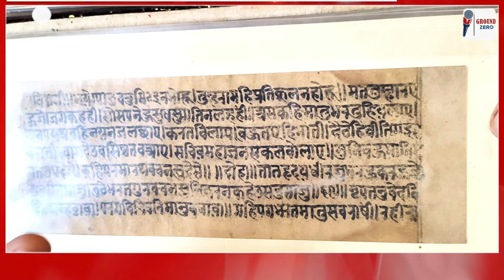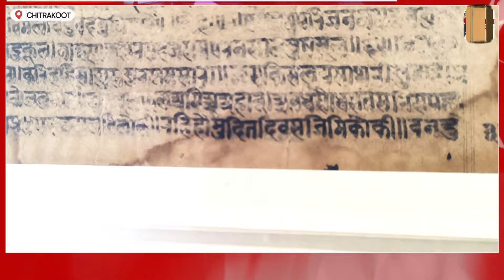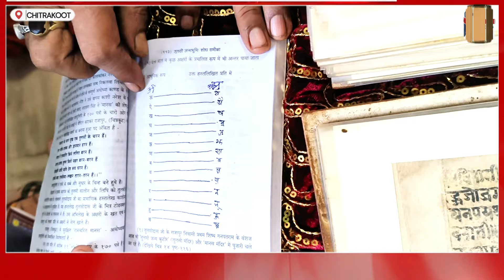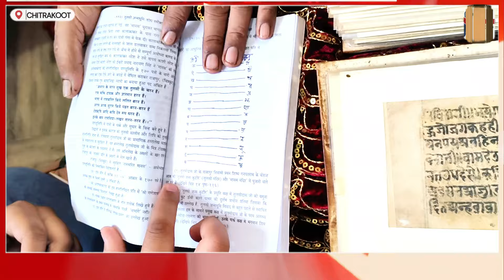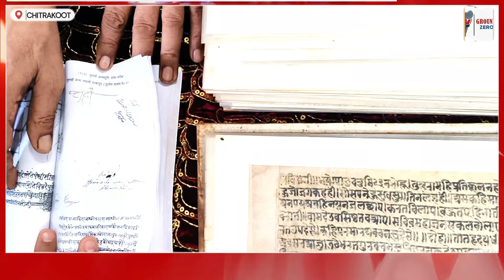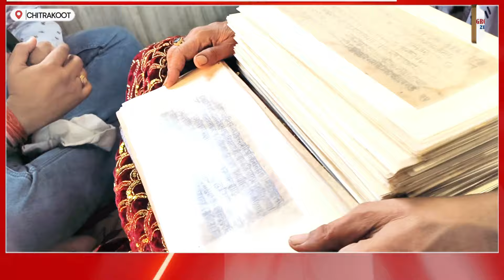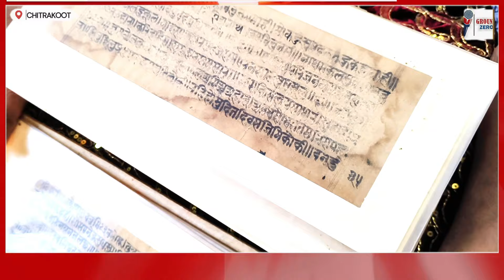जन्मभूमि राजापुर मे मौजूद हैं गोस्वामी तुलसीदासजी द्वारा लिखित मानस की 400 वर्ष पुरानी मूल प्रतियां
चित्रकूट. हिंदी साहित्य के महान कवि तुलसीदास द्वारा लिखी गई रामचरित मानस की हस्तलिखित पांडुलिपि 427 साल के बाद भी सुरक्षित रखी हुई है। इतने साल बाद भी इसके कागज न तो गले हैं और न ही खराब हुए हैं। पुजारियों ने बताया कि आखिर कैसे ये पांडुलिपि इतने सालों से सुरक्षित है।

जन्म के 2 दिन बाद ही हुई मां की मौत

- तुलसीदास का जन्म 1511 को चित्रकूट के राजापुर में हुआ था। कहा जाता है कि ये 12 महीने तक गर्भ में रहे थे। जन्म के दूसरे दिन ही इनकी मां हुलसी का निधन हो गया था।

- पिता आत्माराम दुबे ने तुलसीदास को किसी विपत्ति से बचाने के लिए एक महिला को सौंप दिया था। लेकिन कुछ साल बाद उस महिला का भी निधन हो गया। इस तरह बचपन में ही तुलसीदास अनाथ हो गए थे। इसके बाद बचपन में ही वो विद्वानों की शरण में आ गए, जहां इन्हें

राम बोला नाम दिया गया। बाद में तुलसीदास कहा जाने लगा। - 29 साल की उम्र में इनकी शादी रत्नावली से हुई थी। हालांकि, उनका गौना नहीं किया गया था। एक दिन उन्हें अचानक पत्नी की याद आई, तो रात में ही यमुना नदी तैरकर पार किया और पत्नी के पास पहुंच गए। उनकी इस हरकत पर पत्नी काफी नाराज हुईं थीं।

- पत्नी की बात सुन तुलसीदास परेशान हुए और वापस लौट गए। इसके बाद वह जगह-जगह जाकर राम कथा सुनाते रहे। काफी समय काशी और अयोध्या में भी रहे।

- इस बीच सपने में भगवान के आदेश के बाद उन्होंने 1587 में रामचरित मानस की रचना शुरू की। जिसे पूरा करने में 2 साल 7 महीने 26 दिन लगे। 150 पेज की हर पांडुलिपि पर 7 लाइन लिखी है। रामचरित मानस अवधि भाषा में है, जो हिंदी भाषा की एक बोली है।

जापानी टिशु पेपर और केमिकल से की गई है संरक्षित

- खुद को मंदिर का उत्तराधिकारी बताने वाले रामाश्रय त्रिपाठी बताते हैं, "2004 में भारत सरकार के पुरातत्व विभाग, दिल्ली द्वारा पांडुलिपि सुरक्षित करने के लिए प्रयास किया गया। पुरातत्व विभाग ने जापान में बने पारदर्शी टिशु पेपर को इस पर लगाया है। साथ ही कागज को लंबे

समय तक सुरक्षित रखने वाले कैमिकल्स का भी इस्तेमाल किया है।" - "सुरक्षा की दृष्टि से अधिकारियों को एक साथ पांडुलिपि देने से इनकार कर दिया गया था। 4-4 पेज दिल्ली भेजे जाने थे, जब ये संरक्षित होकर दिल्ली से आ जाते थे तो दूसरे पन्ने भेजते थे।"

- विद्वानों ने इसके कागज को तुलसी कालीन माना है और लिपि को तुलसी हस्तलिपि माना है। तुलसीदास का प्रमाणिक हस्तलेख काशी नरेश के संग्रहालय में सुरक्षित है।

राजापुर में राम चरित मानस की अयोध्या काण्ड की पांडुलिपि सुरक्षित है। 11x5 के आकार के 170 पन्ने सुरक्षित हैं। अयोध्या काण्ड की इन पांडुलिपियों में हर हस्तलिखित प्रति में 'श्री गणेशाय नमः और श्री जानकी वल्लभो विजयते' लिखा हुआ है।

- तुलसीदास के पहले शिष्य गणपतराम के वंशज आज भी इस तुलसी और मानस मंदिर में पुजारी बनते चले आ रहे हैं।